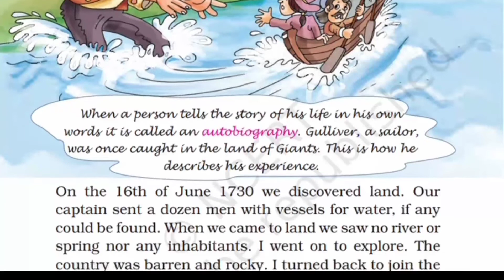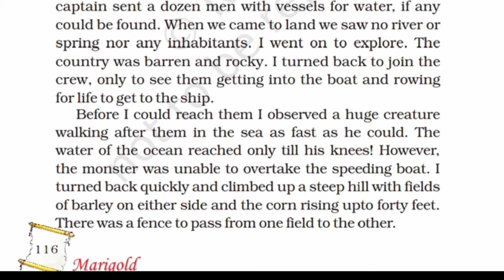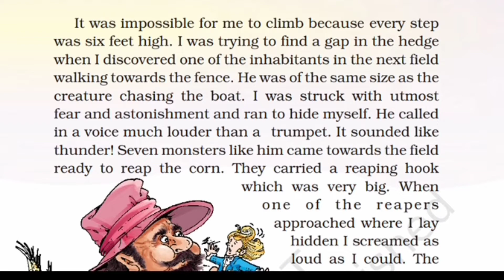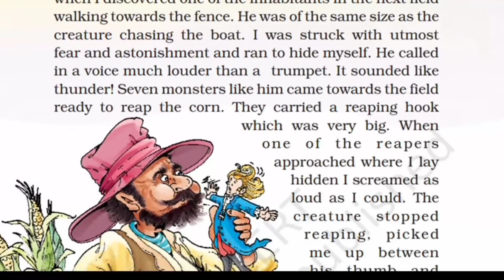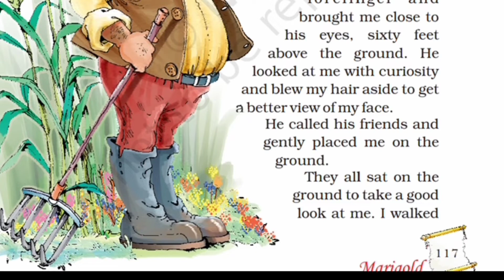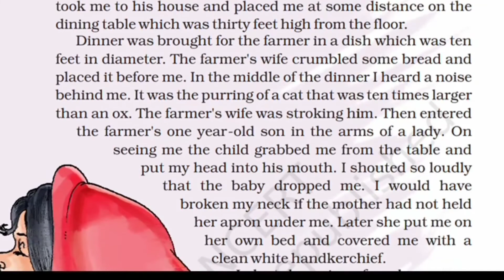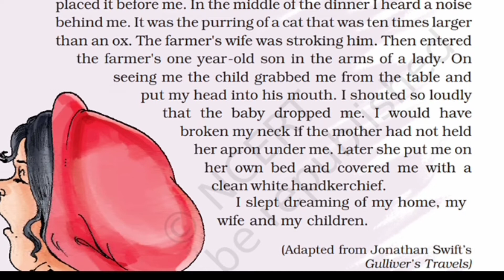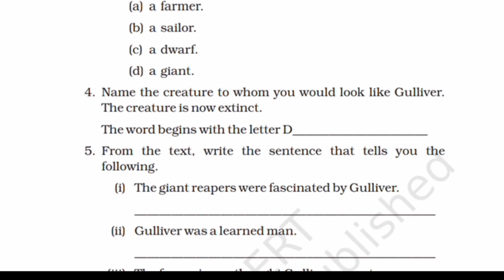Class 5 | Gulliver's Travels | Marigold | Unit 7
Book - Marigold
Language - English

For Other Chapters of Class 5 Marigold click on following links